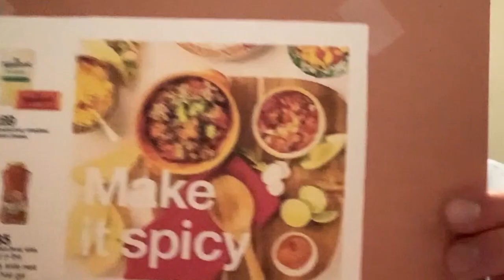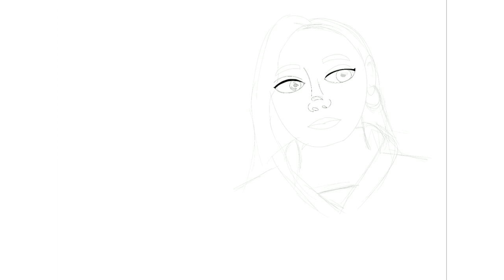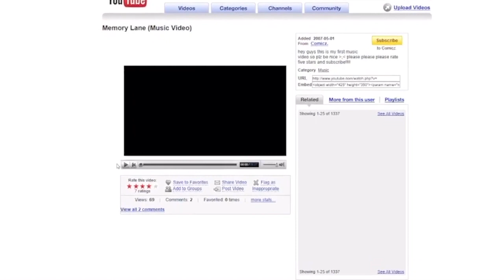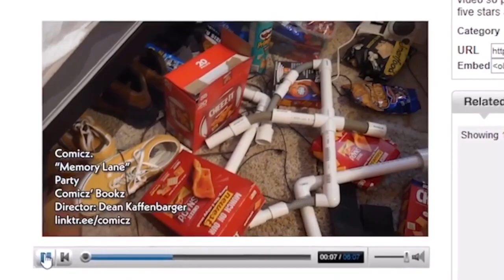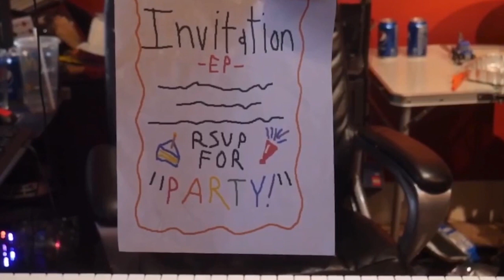Spring Fever 2020